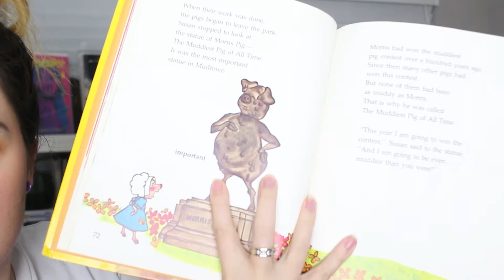The Last 10 Books Tag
BOOKS
Rust and Stardust by T. Greenwoood
Harrow County Vol. 3 by Cullen Bunn and Tyler Crook
Midnight’s Children by Salman Rushdie
Ramona Blue by Julie Murphy
Random Yellow and Red books from my childhood
Ready Player One by Ernest Cline
Exorcist Falls by Jonathan Janz

QUESTIONS
1) The last book you didn’t finish?
2) The last book you re-read?
3) The last book you bought?
4) The last book you said you read but didn’t?
5) The last book you wrote in the margins of?
6) The last book you had signed?
7) The last book you lost?
8) The last book you had to replace?
9) The last book you had an argument over?
10) The last book you couldn’t get hold of?

KEEP IT SLEEZY! & I’m out. | Kayla